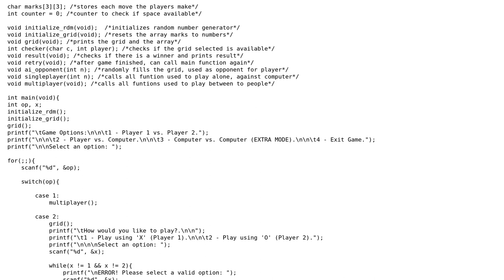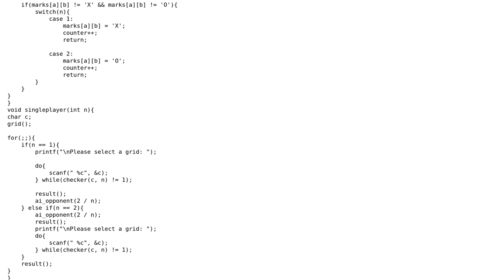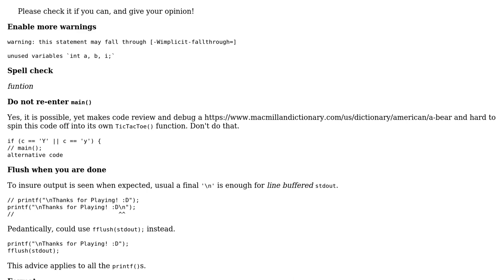I made Tic Tac Toe in C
With thanks & praise to God, and with thanks to the many people who have made this project possible! | Content (except music & images) licensed under CC BY-SA | Music | Images & others | With thanks to user Rad120 user Mast user chux - Reinstate Monica and the Stack Exchange Network Trademarks are property of their respective owners. You are responsible for your own actions.